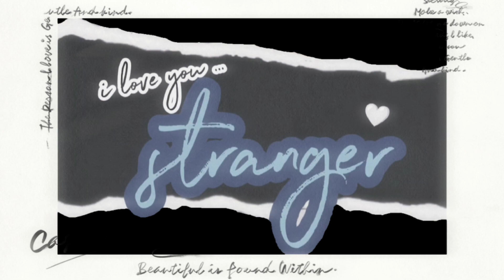I Love You Stranger - Jenlisa Story | Second Official Teaser